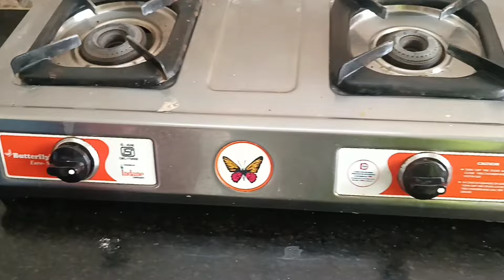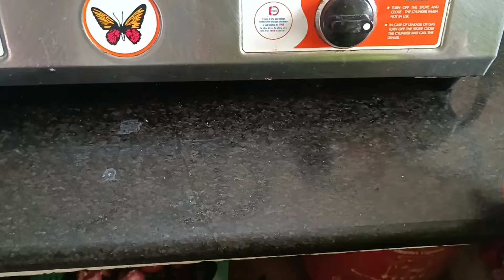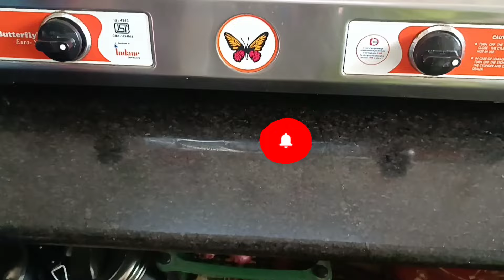அடுப்புல கொஞ்சம் paste போட்டு பாருங்க.ஷாக் அகிடுவீங்க/kitchen tips in tamil@keerthisaratips5728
kitchentips#amazingkitchenhacks#usefultips#cleaningtips#powdertips#usefulkitchenhacks